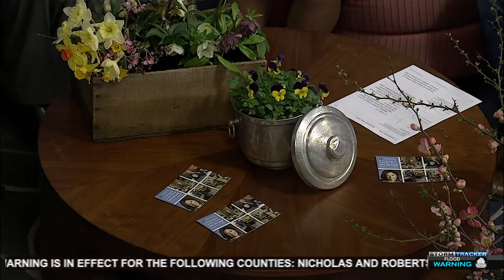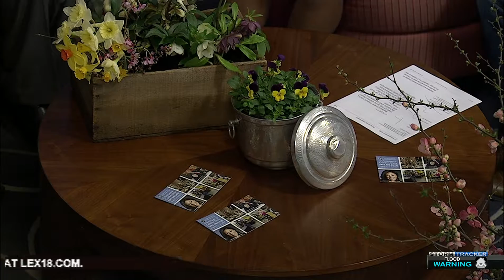LEX18 News 12:30 3/01/2017 - Blue Grass Trust and Antiques